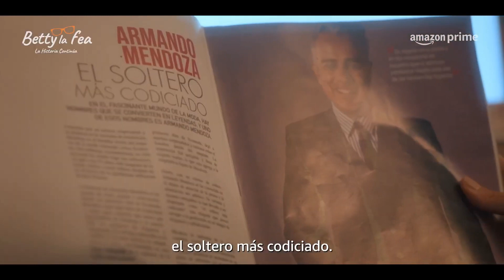BETTY LA FEA: LA Historia Continua - Tráiler Español Latino (2024)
BETTY LA FEA: LA HISTORIA CONTINUA Trailer Español Latino (2024)

UniverseForFun